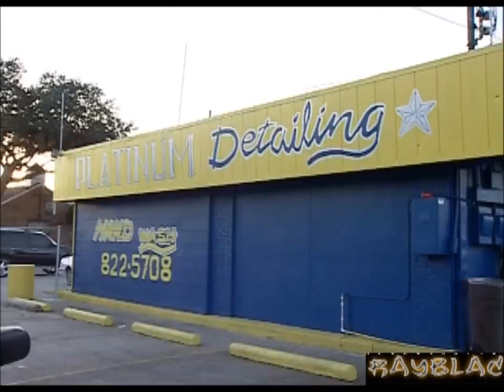SOULJA SLIM Section From 'Straight From The Projects' Takes Us Through MAGNOLIA PROJECTS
Presented by ICE T, Credit to Straight From The Projects DVD